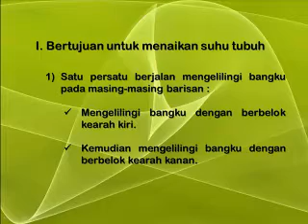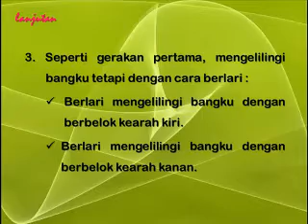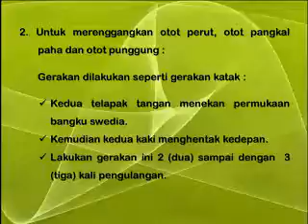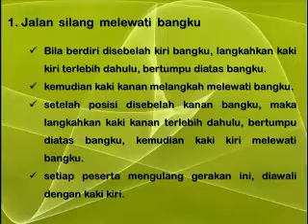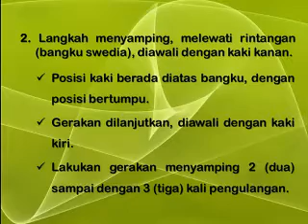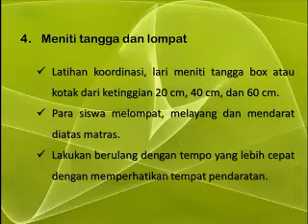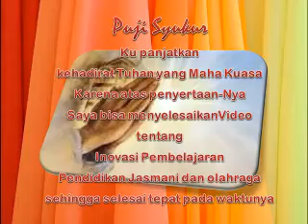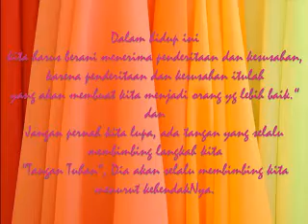3 VTSI 117805010 Mieke Souisa